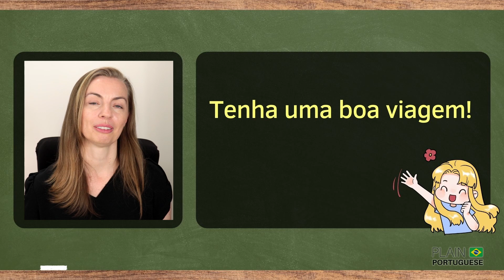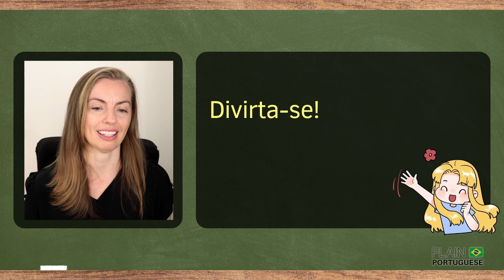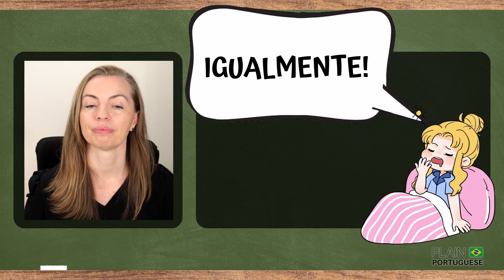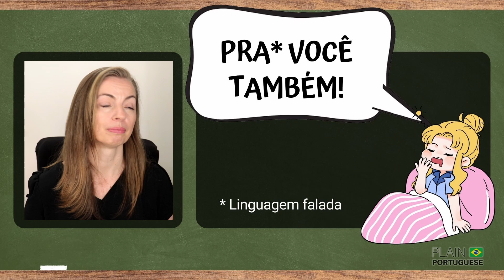How to Express and Respond to Wishes in Brazilian Portuguese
IMPROVE YOUR PORTUGUESE. How can you express wishes in Portuguese, such as 'Have a good trip!', 'Sweet dreams!', 'Have fun!'? In today's lesson, not only will you learn how to express some wishes in Brazilian Portuguese, but also how to respond to them.

✅ Appreciate this channel? Please consider making a small contribution. You may:

1️⃣ Become a member of Plain Portuguese Club and have access to some exclusive perks. Click here for more details on different levels of membership available.

2️⃣ Buy a Super Thanks by clicking on the ❤️THANKS (VALEU) button on any video of this channel.

4️⃣ Besides donating money, you can contribute by simply watching our videos (preferably until the end), giving them a thumbs-up, giving us feedback on how to improve our channel, and telling others about it.

*** CREDITS ***